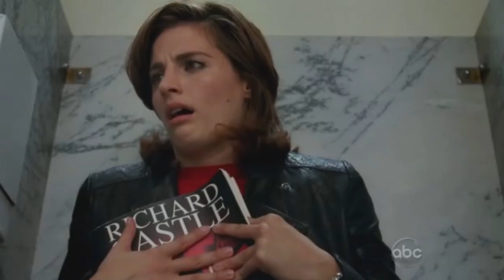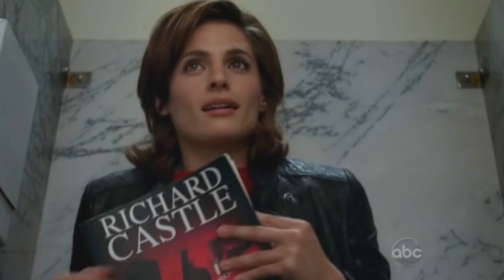Castle - " Aha! ...it's on page 105"